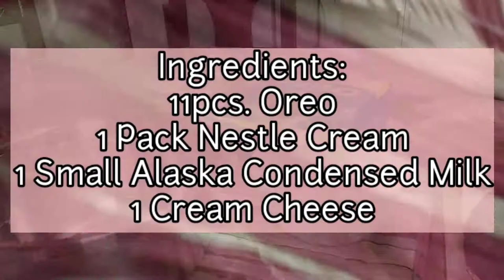EASY NO BAKE OREO CHEESECAKE | Cheesecakebites by Kimmiewanderlust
𝙉𝙤 𝘽𝙖𝙠𝙚 𝙊𝙧𝙚𝙤 𝘾𝙝𝙚𝙚𝙨𝙚𝙘𝙖𝙠𝙚
Easy 4 Ingredient Cheesecake that you can enjoy and your family! 😘❤️

• Pasensya na mga kawander for no new videos these past few weeks due to strict regulations in our area. Stay safe everyone! 🙏😘